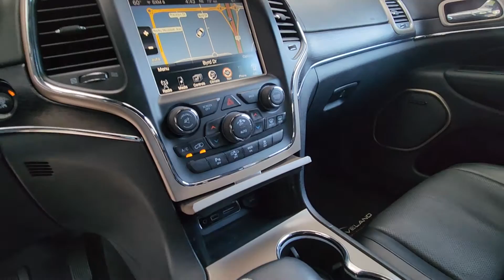2015 Jeep Grand_Cherokee Loveland, Fort Collins, Longmont, Denver, Greeley FC129187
Granite Crystal Metallic Clearcoat Used 2015 Jeep Grand_Cherokee Summit available in 4150 Byrd Drive, Loveland, Colorado at BMW of Loveland. Servicing the Loveland, Fort Collins, Longmont, Denver, Greeley, CO area.

Clean CARFAX. 2015 Jeep Grand Cherokee Summit Summit 4WD 19 Speakers 8.4 Touchscreen Display Automatic temperature control Blind spot sensor: warning Body Color Door Handles Body Color Exterior Mirrors Body Color Sills w/Platinum Body Color/Platinum Front Fascia Body Color/Platinum Rear Fascia Distance-Pacing Cruise Control Exterior Parking Camera Rear Gloss Black Grille-Platinum Chrome Heated front seats Heated steering wheel High intensity discharge headlights: Bi-Xenon Leather Trimmed Bucket Seats Memory seat Navigation System Platinum Badge Platinum Series Group (Regional) Platinum Strip Tail Lamp Power driver seat Power Liftgate Power moonroof Quick Order Package 23R Remote keyless entry Single Disc Remote CD Player Split folding rear seat Steering wheel mounted audio controls Ventilated front seats Wheels: 20 x 8.0 Satin Carbon. Odometer is 21798 miles below market average!brAwards:br * Green Car Journal 2015 Green SUV of the YearbrBased on 2017 EPA mileage ratings. Use for comparison purposes only. Your mileage will vary depending on how you drive and maintain your vehicle driving conditions and other factors.brWe do a full and thorough inspection on every pre-owned car. In some cases our pre-owned cars may have unrepaired safety recalls. To see if the car you are interested in has an open recall visit the NHTSA and insert the Vehicle Identification Number for more information.brAll trades are welcome paid for or not.